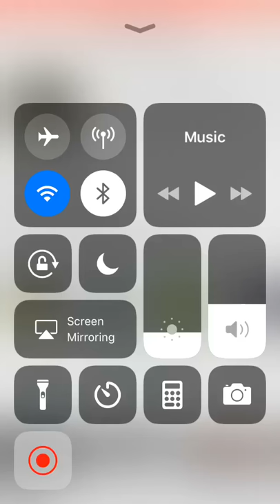Charlie Kelman wonder goal against Plymouth argyle !!!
Charlie Kelman is 17 and made his EFL league one debut for Southend United